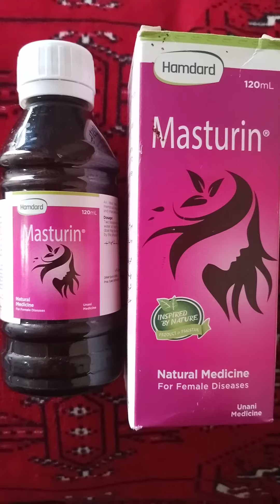Masturin Syrup kese istemal krtey Hain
Masturin Syrup amraz e rahem,Beqaedgi ayam,Selan alrahm or hysteria ke ley mufeed Dawa h.
jismani kamzori bhi Rafa krti h.
An ideal herbal medicine which corrects menstrual irregularities, leucorrhea, hysteria
and improves general health too.
Two teaspoonful to be taken with Luke warm water at night.
In severe conditions  one more dose may be taken in the morning or as prescribed by the physician.